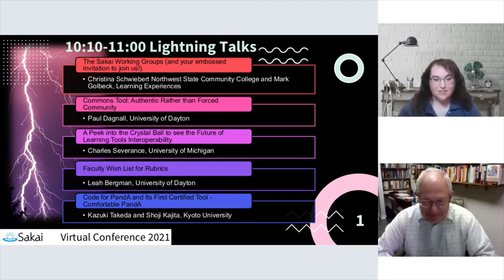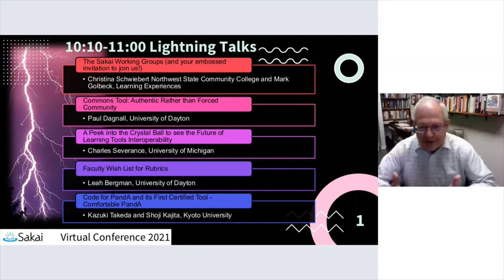SakaiVC21 - Lightning Talks One (LT1) Introduction